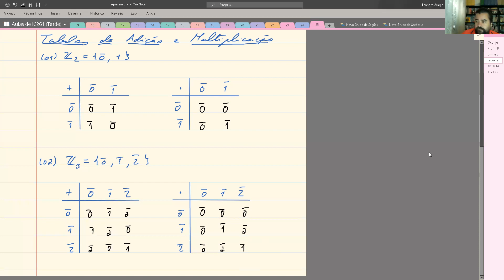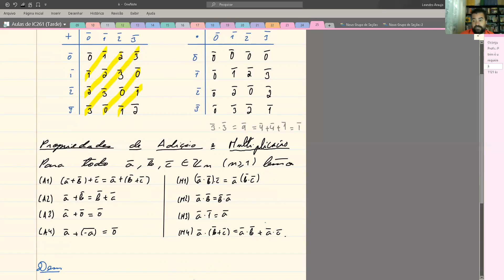Aula 24 de IC261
Nesta aula estudaremos os inteiros módulo n e suas propriedades. Além disso, estudaremos o conjunto quociente Zn e suas propriedadees